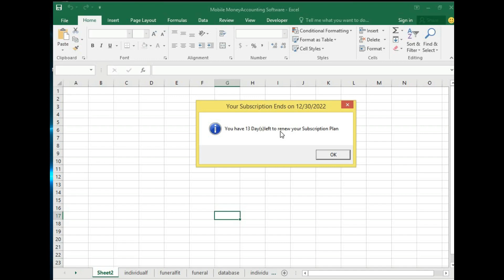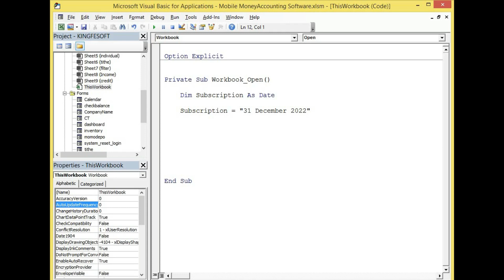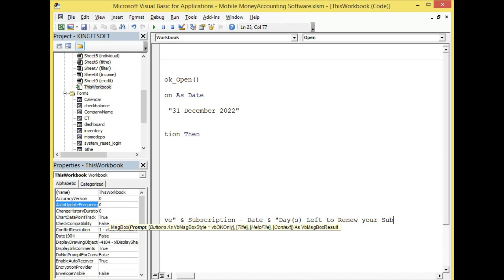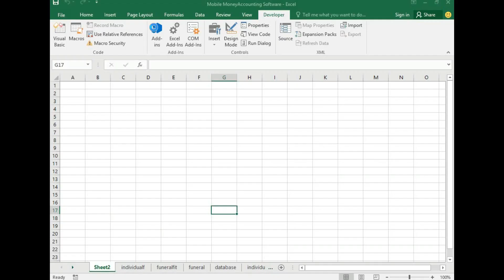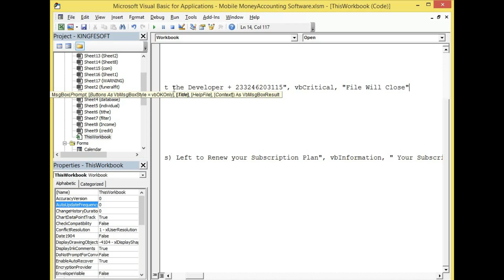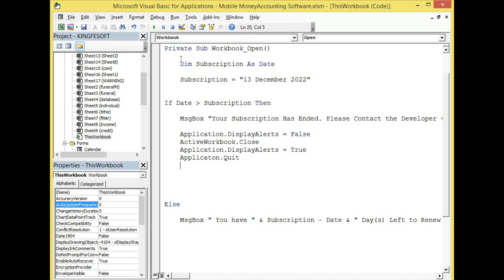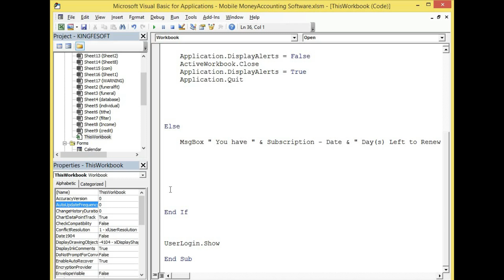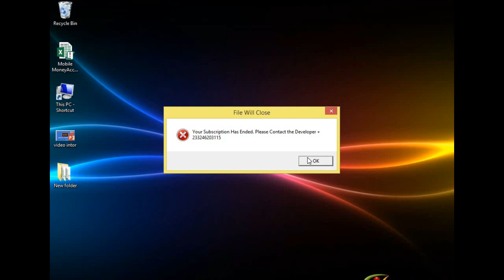Part 2] How to Add Subscription Plan to Excel Application using VBA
This video illustrate how you can add Subscription Plan to your Excel Applications or Spreadsheet Workbooks so that users will have to pay you Subscription Fee before they can use your Excel Applications.
Applying this method is a sure way to make money for the  use of your Excel Application